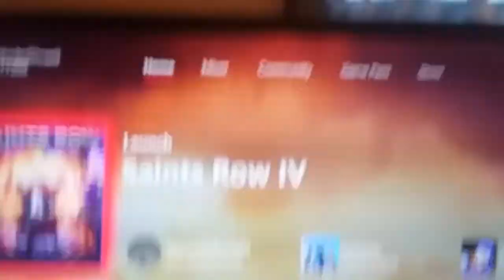What was this person doing on fortnite when I killed him!